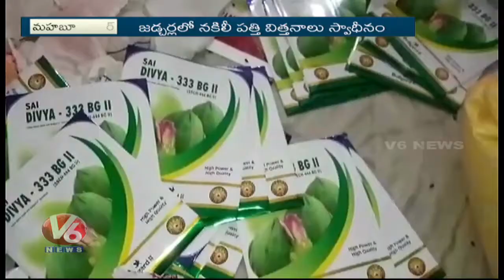Enforcement Officers Seized Expired Cotton Seeds In Jadcherla | V6 News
Enforcement Officers Seized Expired Cotton Seeds In Jadcherla, Mahbubnagar District.